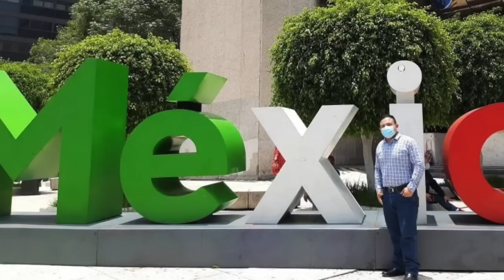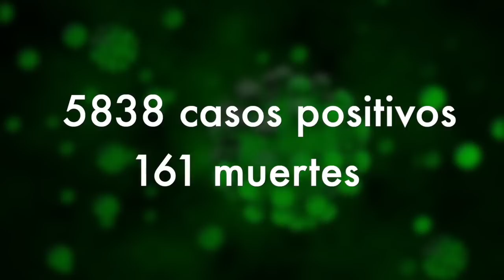Fallece Darwin Jiménez, el médico nicaragüense que contrajo Covid en México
Las noticias más importantes para este 1ro de diciembre, 2020 en Nicaragua.